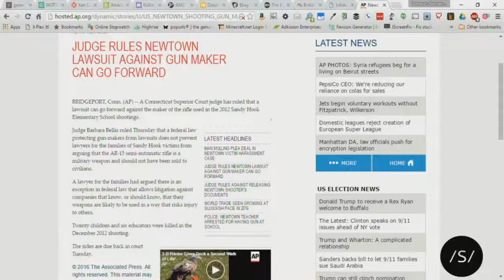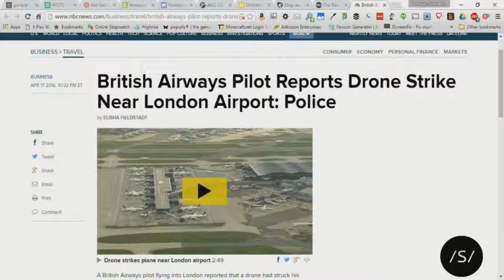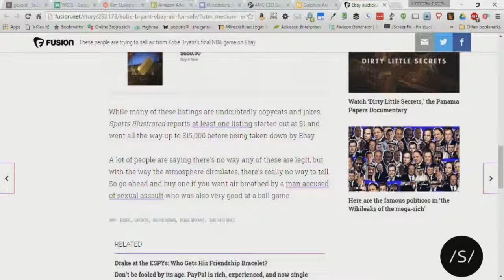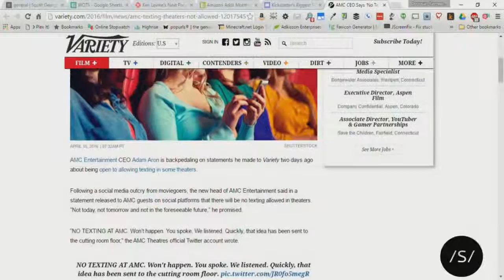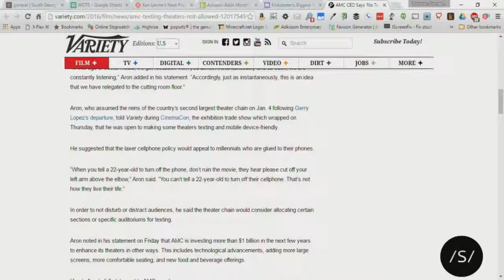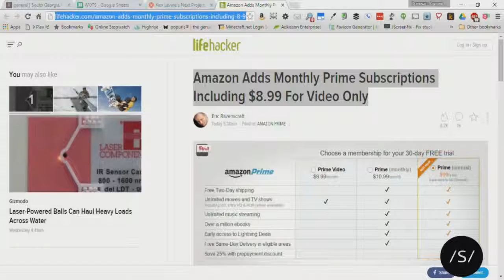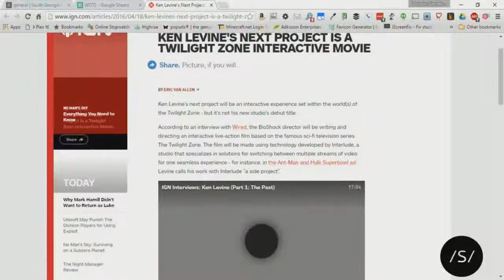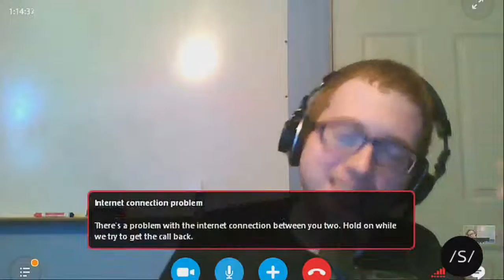Wide Open Talk Show for April 18, 2016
Donovan and Sam are back on tax day in the U.S. to discuss a judge that has ruled a lawsuit against a gun maker can go forward in the Newtown massacre, a mattress that can tell if you're being cheated on, a British Airways pilot reports a drone hit his plane, for the foodie - a Raindrop Cake, craziness on eBay where people have listed the air of Kobe Bryant's last game, Dolphins are helping us hunt for aliens, the CEO of AMC Theaters changes his tune on allowing texting in the theater, the cooler fiasco on Kickstarter continues, Amazon now provides more plans to pay for Amazon Prime and Ken Levine of Bioshock fame is working on an interactive Twilight movie as his next project.